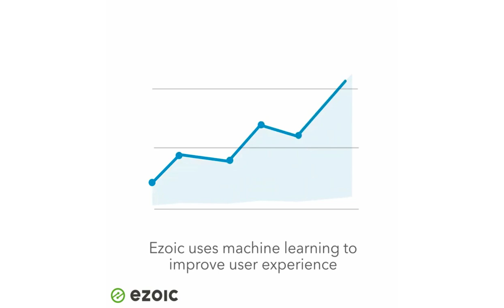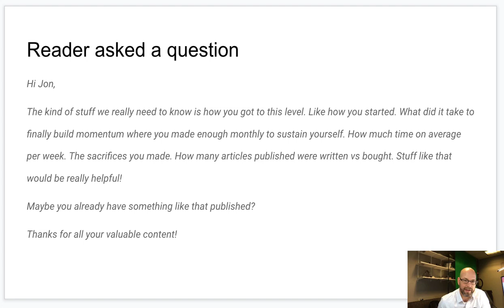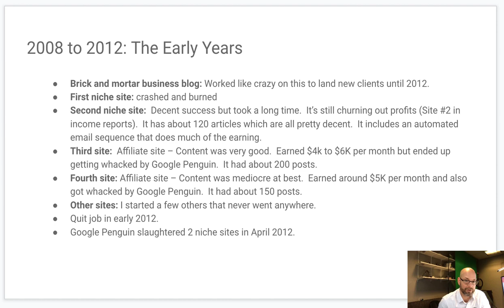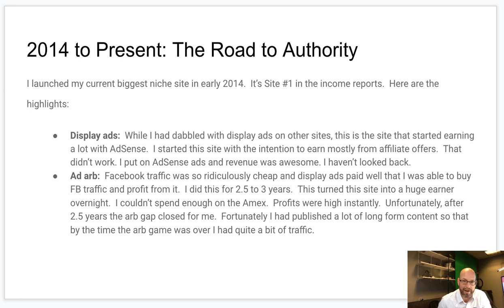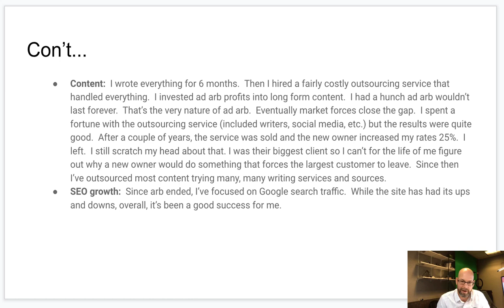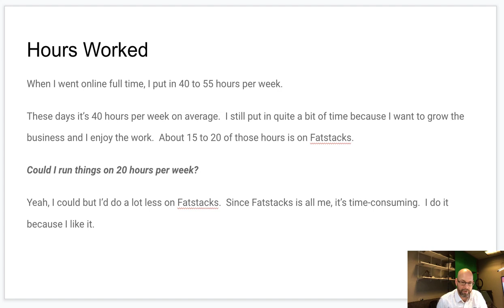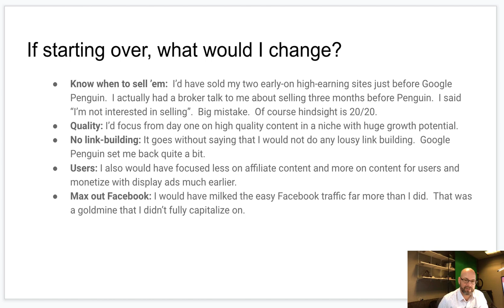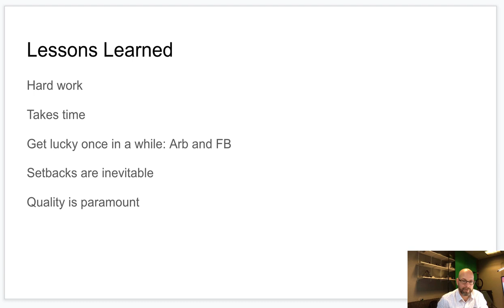How I grew my blogging business from $0 to 7 figures in 10 years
A Fat Stacks reader emailed me after publishing November 2019 income report the following:

Hi Jon,

The kind of stuff we really need to know is how you got to this level. Like how you started. What did it take to finally build momentum where you made enough monthly to sustain yourself. How much time on average per week. The sacrifices you made. How many articles published were written vs bought. Stuff like that would be really helpful!

Maybe you already have something like that published?

Thanks for all your valuable content!

I thought it a great question and would make for an excellent episode.

This episode steps you through my timeline of events of my online publishing career - how I got started to present-day.

Overview:

2008 to 2012: The Early Years

Brick and mortar business blog: Worked like crazy on this to land new clients until 2012.

First niche site: crashed and burned

Second niche site:  Decent success but took a long time.  It’s still churning out profits (Site #2 in income reports).  It has about 120 articles which are all pretty decent.  It includes an automated email sequence that does much of the earning.

Other sites: I started a few others that never went anywhere.

Quit job in early 2012.

Google Penguin slaughtered 2 niche sites in April 2012.

2013 to 2014: The Great Transition

The second niche site was still chugging and growing.  I continued adding content and revenue started growing nicely.

Started a weightlifting niche site (I’ve lifted for years).  Started experimenting with Facebook traffic (organic reach and paid).  Built-up a sizeable email list too which I ultimately sold.

Provided online marketing services to law firms:  As I transitioned from practicing law to online publisher I ended up with some law firms as clients.  I did lead gen for them which is where they paid me for new clients.

This was the glory years for publishers on Facebook.  I focused my efforts on this for these two years.  Having been spurned by Google, I was done with SEO. It was refreshing to not worry about SEO.  Facebook traffic was insanely easy and fast.

2014 to Present: The Road to Authority

I launched my current biggest niche site in early 2014.  It’s Site #1 in the income reports.  Here are the highlights:

Display ads:  While I had dabbled with display ads on other sites, this is the site that started earning a lot with AdSense.  That didn’t work. I put on AdSense ads and revenue was awesome. I haven’t looked back.

Ad arb:  Facebook traffic was so ridiculously cheap and display ads paid well that I was able to buy FB traffic and profit from it.  I did this for 2.5 to 3 years.  This turned this site into a huge earner overnight.  I couldn’t spend enough on the Amex.  Profits were high instantly.  Unfortunately, after 2.5 years the arb gap closed for me.  Fortunately I had published a lot of long form content so that by the time the arb game was over I had quite a bit of traffic.

Content:  I wrote everything for 6 months.  Then I hired a fairly costly outsourcing service that handled everything.  I invested ad arb profits into long form content.  I had a hunch ad arb wouldn’t last forever.  That’s the very nature of ad arb.  Eventually market forces close the gap.  I spent a fortune with the outsourcing service (included writers, social media, etc.) but the results were quite good.  After a couple of years, the service was sold and the new owner increased my rates 25%.  I left.  I still scratch my head about that. I was their biggest client so I can’t for the life of me figure out why a new owner would do something that forces the largest customer to leave.  Since then I’ve outsourced most content trying many, many writing services and sources.

SEO growth:  Since arb ended, I’ve focused on Google search traffic.  While the site has had its ups and downs, overall, it’s been a good success for me.

The Specifics
2015: Launched Fatstacks
2016: Bought my first site for $10K
2016: Leased an office
2017: Biggest site was deindexed (OH NO)
2018: Launched more sites
2019: Launched first ecommerce product